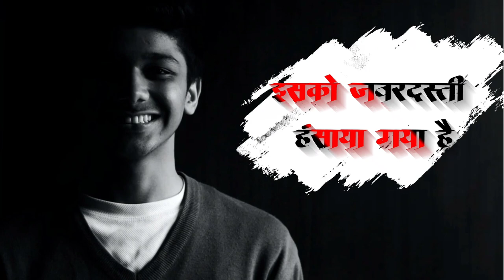Fake Smile 4k Status video🥀💔|| Sad WhatsApp status 💔|| Broken heart 💔 Fake Smile😊status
Sad Status New Shayari
SAD For Girls
Sad Status Shayari Dialogue
New Sad Status
Sad Status
Hindi Sad Status Video
Bhojpuri Sad Status
Bhojpupuri Sad Status Video
Sad Status
Hindi Shayari Status
Hindi Shayari Status video 2022
New Sad  Status videos
Sad Status Video
Sayari WhatsApp Status Video 2022
ek tarfa Mohabbat
fake smile
fake love
fake people
broken heart
love me always
say sorry
sorry status
fake smile status
fake smile status 2022
fake smile status video
fake smile status video download
fake smile status video download 2022